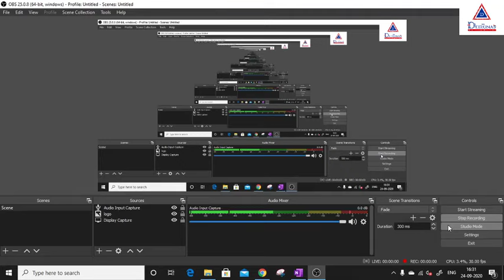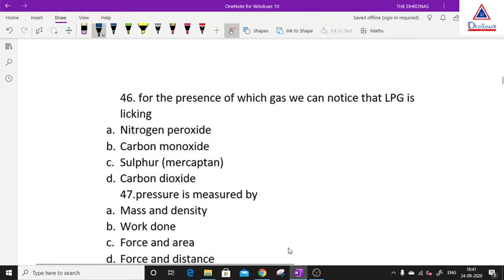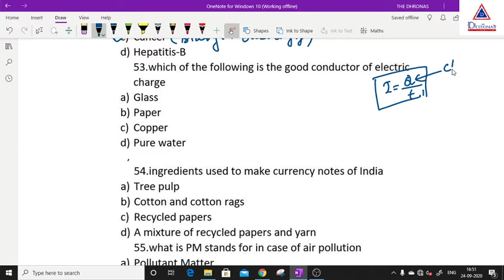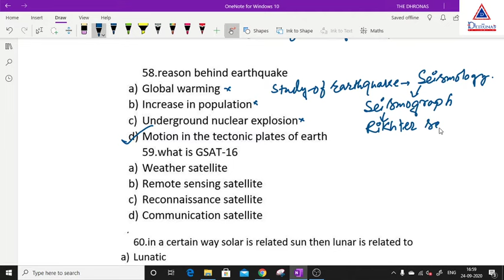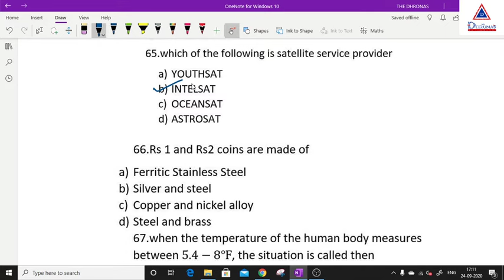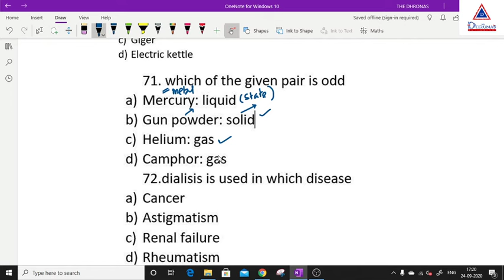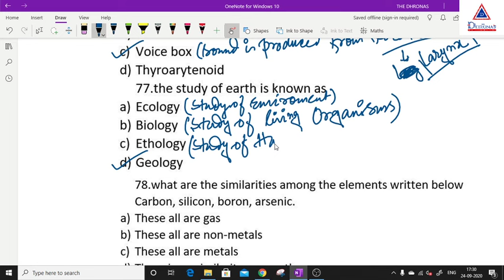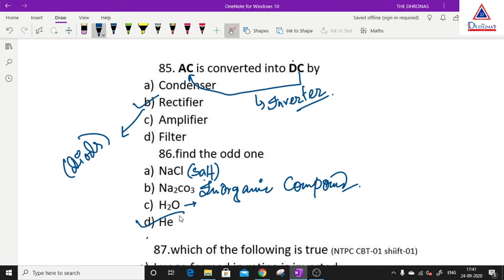GENERAL SCIENCE PART 2 | RAILWAY NTPC & GROUP D | THE DHRONAS | SUBHO SIR